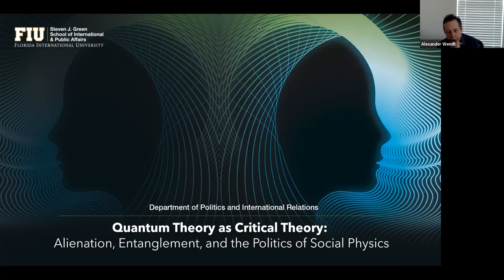Quantum Theory as Critical Theory: Alienation, Entanglement, and the Politics of Social Physics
What is an individual? Scientists have long told us that classical physics is the ultimate constraint on human behavior. This pedagogy has helped produce an atomistic understanding of individuals, whose boundaries stop at the skin and for whom conflict is natural and cooperation is the problem.

People might have quantum minds instead. If so, then our individuality will be inherently relational, entangled non-locally in socially shared wave functions. Classical pedagogy would then be producing false consciousness that helps legitimate unjust institutions, and more directly, universal alienation: from nature, each other, and ourselves.

In short, classical nurture repressing quantum nature. The recent emergence of a quantum social science promises not just a better science, therefore, but a different politics too: one of entangled rather than alienated subjects. In this way quantum social theory would be a form of critical theory.

Presented by the the Department of Politics and International Relations, in collaboration with the Ruth K. and Shepard Broad Distinguished Lecture Series and the Program in the Study of Spirituality